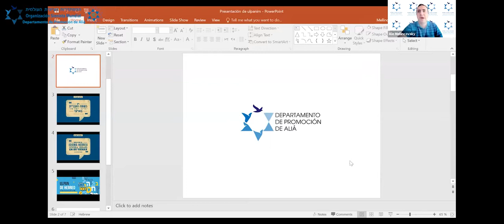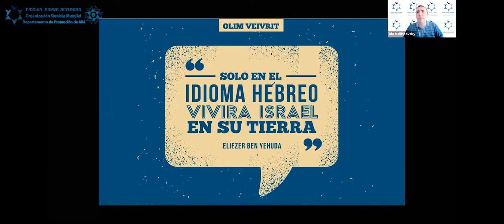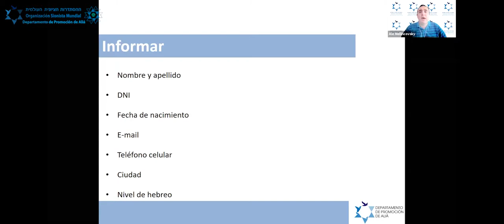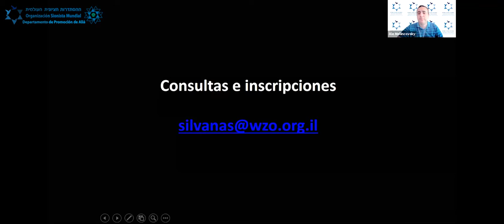El sistema educativo en Jerusalem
כל מה שרציתם לדעת על המערכת החינוך בבירתה של מדינת ישראל.
Todo lo que quieren saber sobre el sistema educativo en la capital del Estado de Israel.
Conferencia brindada gracias al Departamento de Promoción de Aliá de la Organización Sionista Mundial y la Municipalidad de Jerusalén.